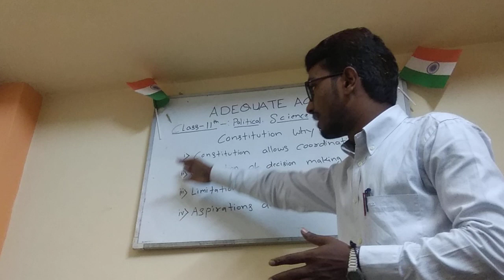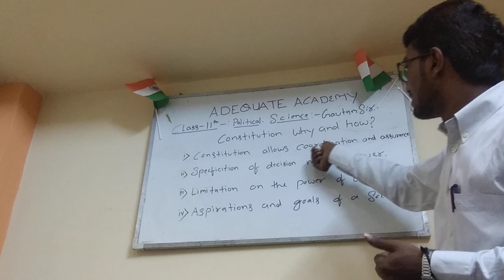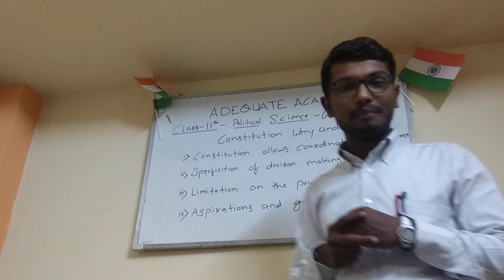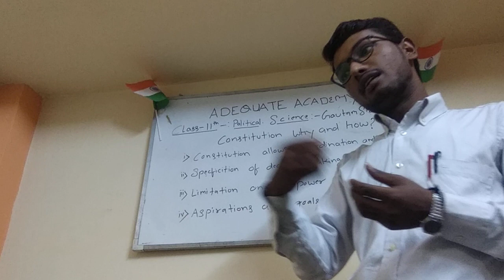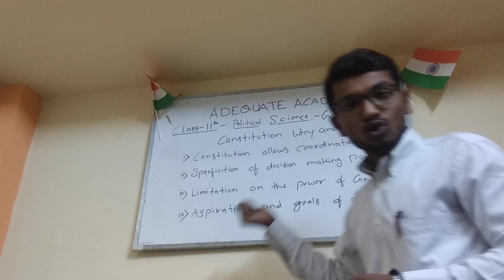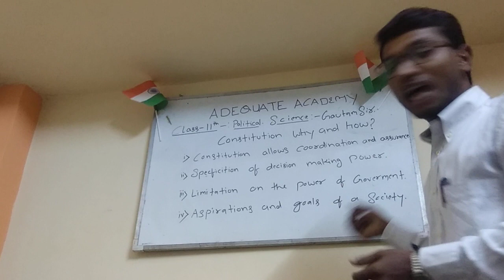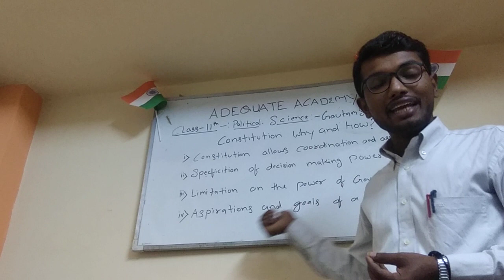Class-11 Chapter One CONSTITUTION:WHY AND HOW? संवििधान क्यों और कैसे?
This video help to 11th class student. I hope you like this video.
Next part will come soon.